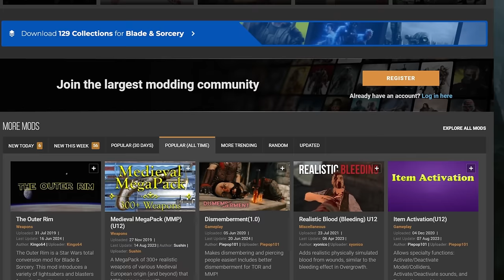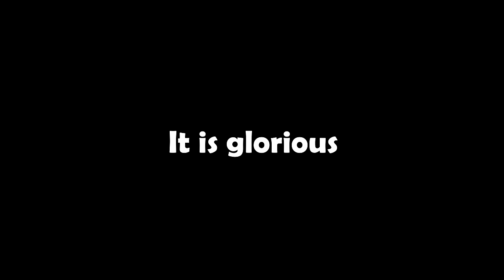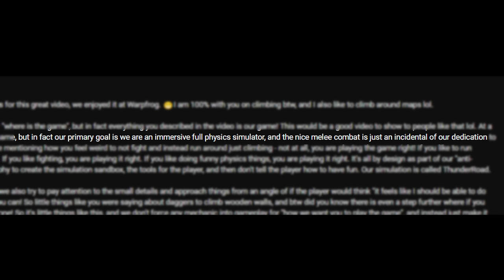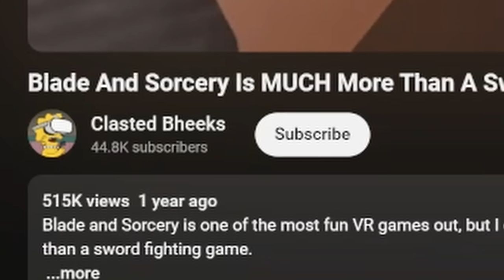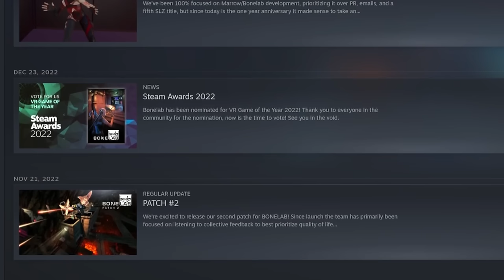Why Blade and Sorcery is so important for VR gaming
Blade and Sorcery was fully released on 17 June 2024. After 12 major updates, the game finally left early access after almost 6 years of development. Here's what I think about it.

Chapters:
0:00 lul
0:10 Intro
0:45 "Physics Sandbox"
1:08 The End
3:26 History
5:05 Abstraction and Purpose
7:37 "Early Access"
9:04 Managing Expectations
10:49 Feedback
12:13 Unbridled Potential
13:04 The Beginning